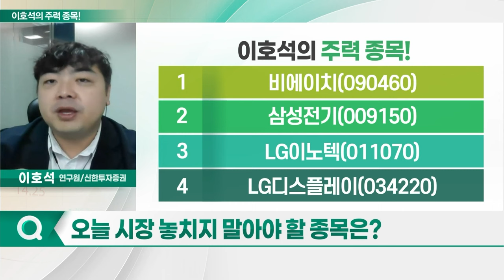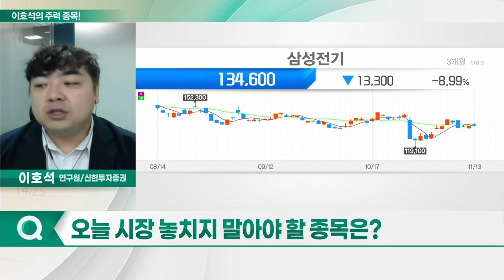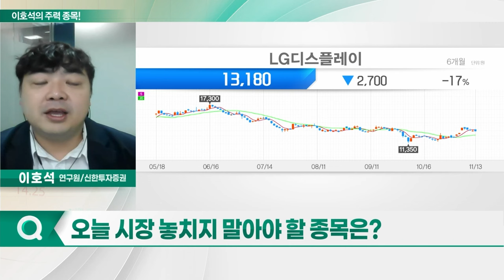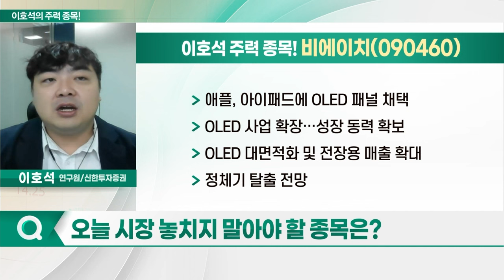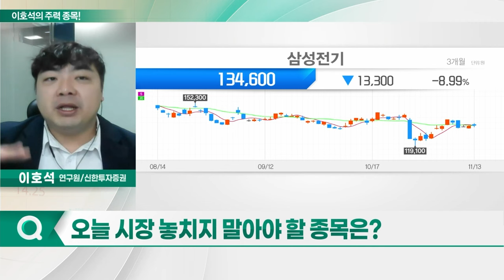비에이치, 삼성전기, LG이노텍, LG디스플레이_이호석의 주력 종목 (20231114)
1. 비에이치(090460)
2. 삼성전기(009150)
3. LG이노텍(011070)
4. LG디스플레이(034220)

- 애플, 아이패드에 OLED 패널 채택
- OLED 사업 확장... 성장 동력 확보
- OLED 대면적화 및 전장용 매출 확대
- 정체기 탈출 전망
- 차량무선충전모듈 매출 확대로 흑자 전환
- 북미 스마트폰 업체 공급망 內 점유율↑
- 내년 기준 PER 5.9배... 저평가 상태

- 내년 IT 제품 기저 효과 예상
- 분기 실적 개선 흐름 지속
- MLCC 업황, 바닥 통과 판단
- 서버향 패키지 기판 매출 확대
- 역사적 PBR 밴드 하단 근접